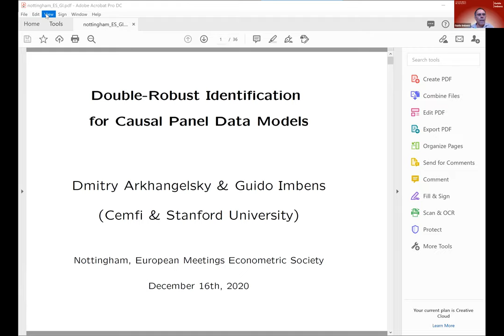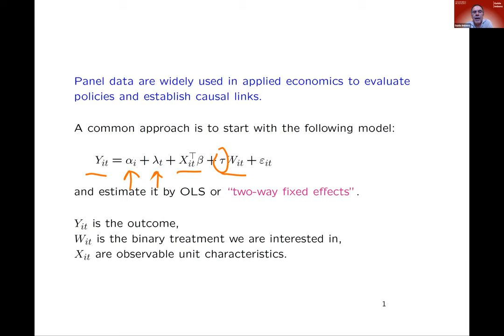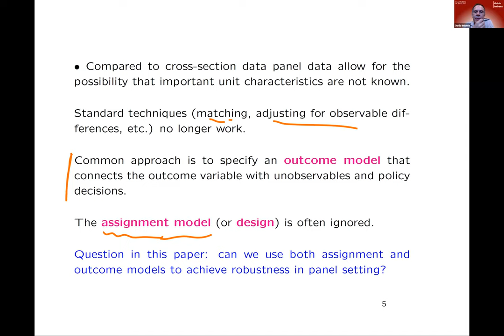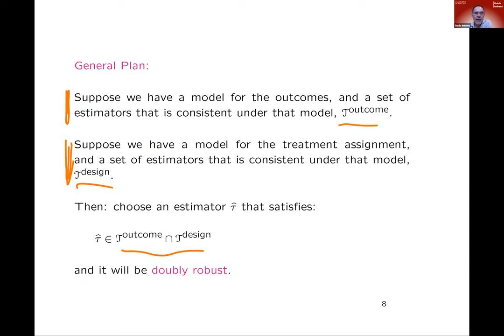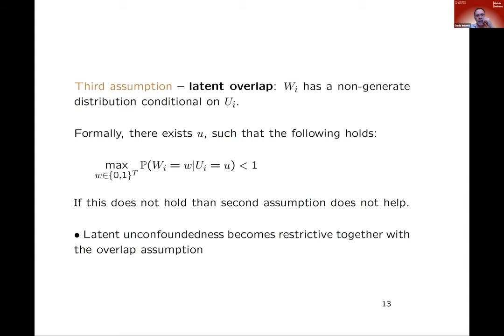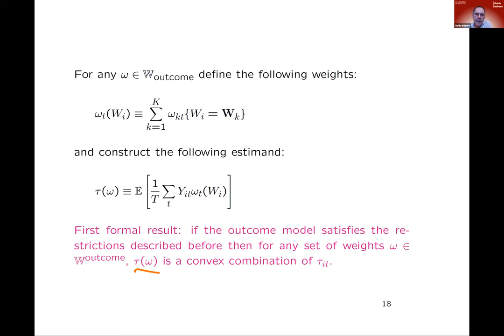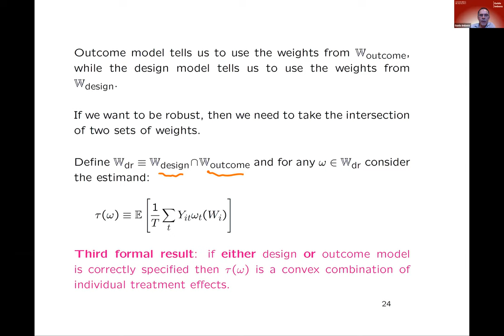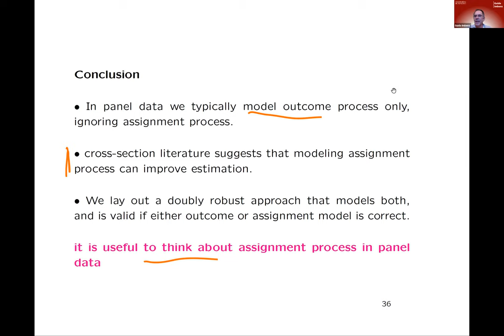EWMES 2020| Guido Imbens, Keynote Address - Causal Models for Panel Data, December 2020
Professor Imbens discusses identification and estimation of causal effects of a binary treatment in settings with panel data. The talk highlights that there are two paths to identification in the presence of unobserved confounders. First, the conventional, model-based, path based on making assumptions on the relation between the potential outcomes and the unobserved confounders. Second, a design-based path where assumptions are made about the relation between the treatment assignment and the confounders that is more commonly used in randomized experiments. In the talk, Professor Imbens introduces different sets of assumptions that follow the two paths, and develops double robust approaches to identification (rather than estimation) where both approaches are exploited.

Guido Imbens is professor of economics at the Graduate School of Business and the Department of Economics, both at Stanford University. His research focuses on econometric methods for causal inference.